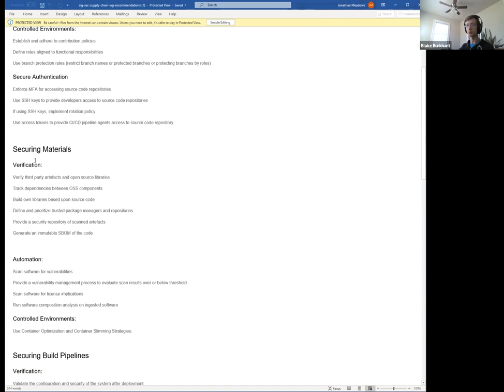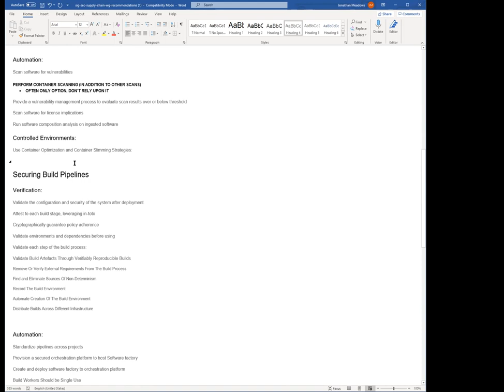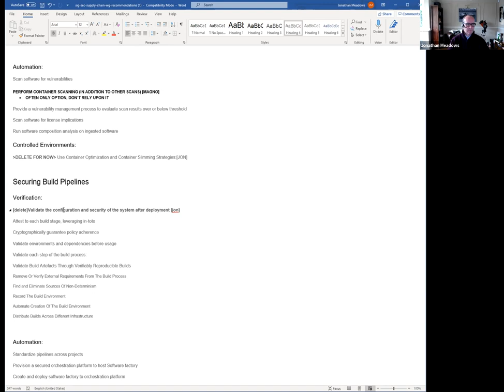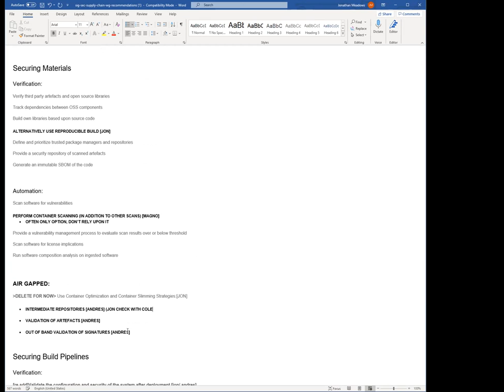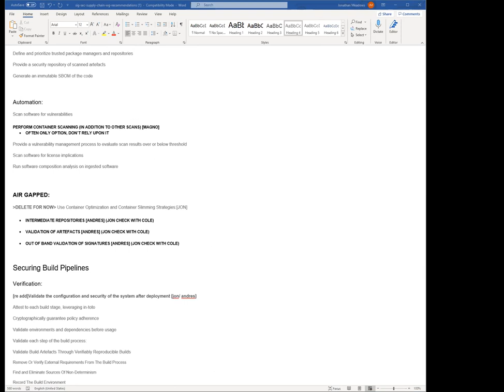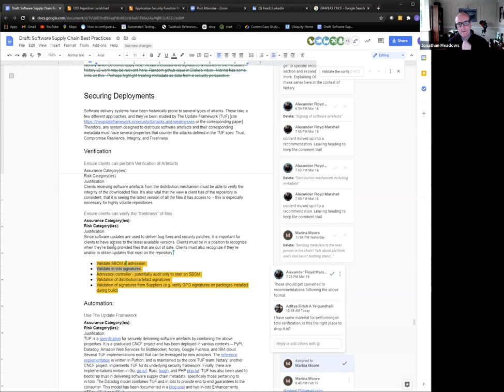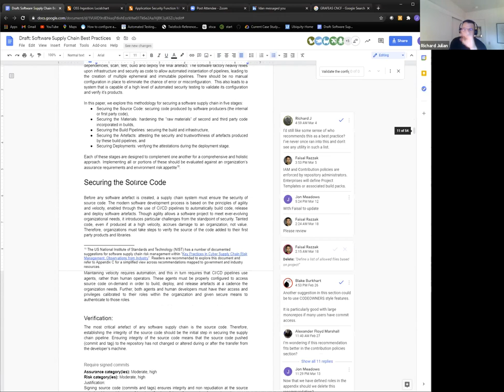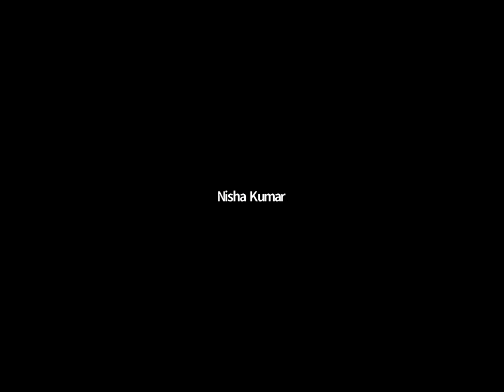CNCF SIG Security Supply Chain Security 2021-03-26